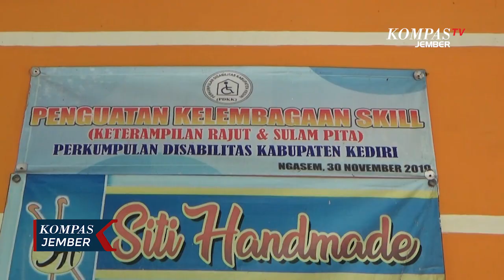Penyendang Disabilitas Sukses Usaha Boneka Rajut, dikirim Hingga ke Australia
KEDIRI, KOMPAS.TV - Seorang perempuan disabilitas di kabupaten Kediri Jawa Timur, sukses menekuni usaha kerajinan boneka rajut. Berkat ketekunan dan keuletannya ribuan boneka rajutnya telah terjual hingga pasar internasional.